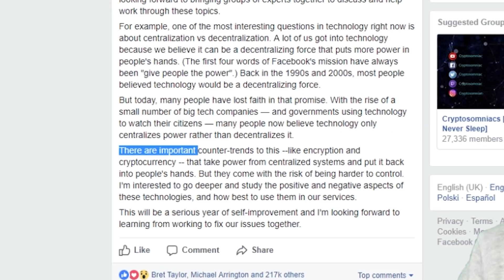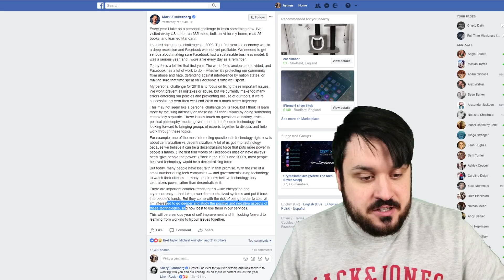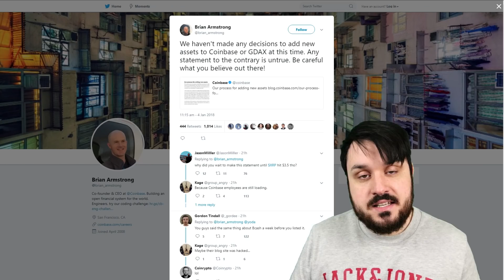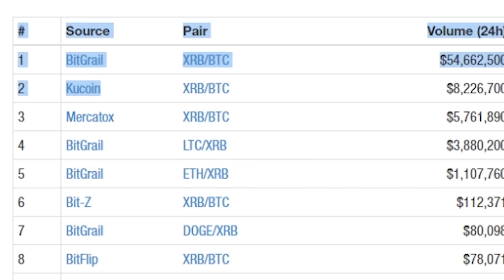Crypto Currency and Facebook Integration